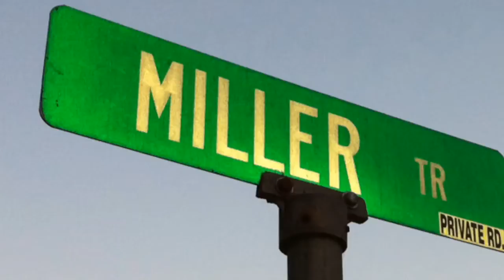About Dam Time! In 720p HD...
From footage taken on June 26, 2010, the newly-minted Cooper's Pond Dam is shown with a water level of about two inches below the dam's minimum height of 799 feet above sea level, and RISING.

Scott Cooper tells us that his great-grandparents homesteaded the site in 1910, so this certainly is a fitting 100th anniversary present.

As of the morning of June 28, the water level was approximately an inch and a half over the minimum height, and was still rising.

The clip is in 720p, so set YouTube playback for HD.  Filmed and edited on my iPhone with iMovie.

Michael Miller